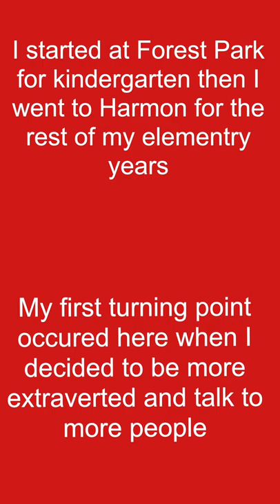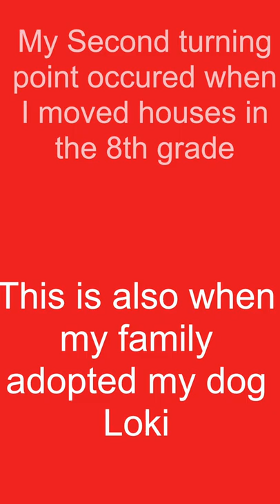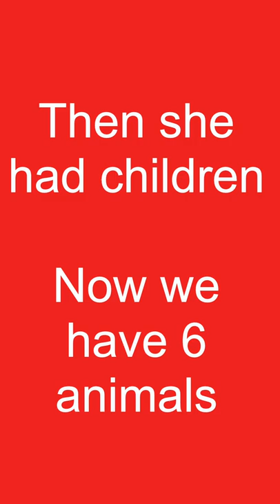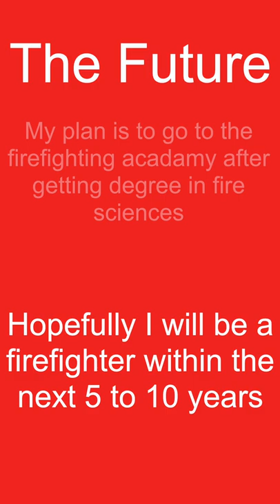The History of a Cracker Barrel Dishwasher